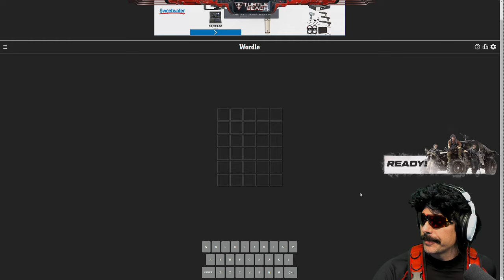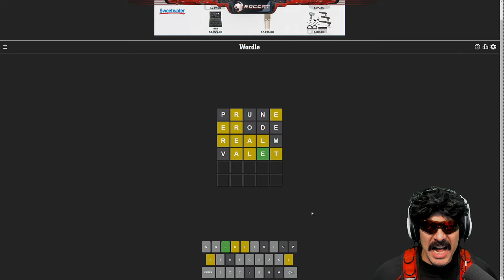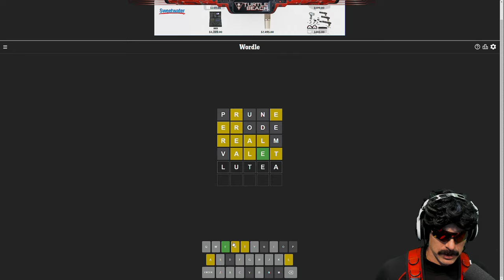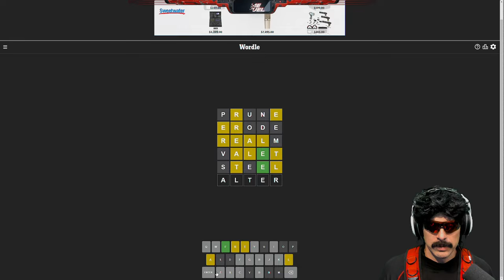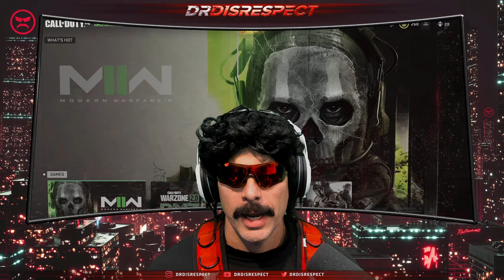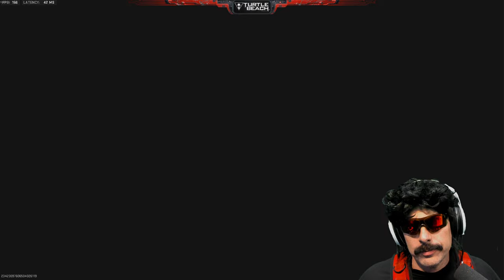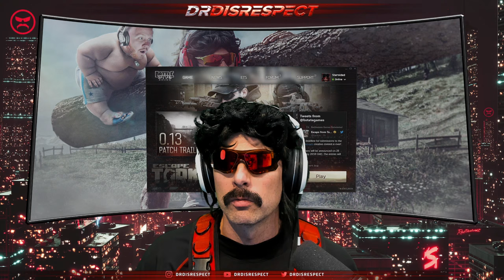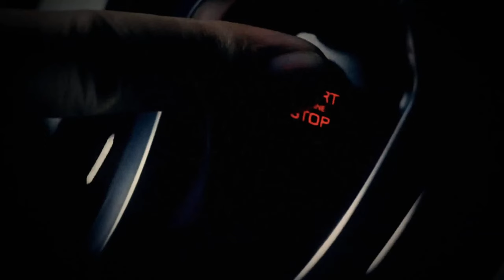🔴LIVE - DR DISRESPECT - WARZONE AND FORTNITE WITH TIMMY